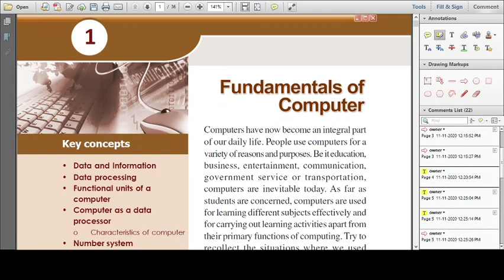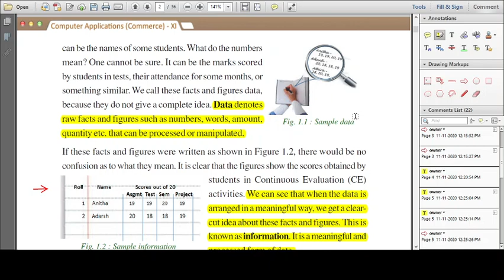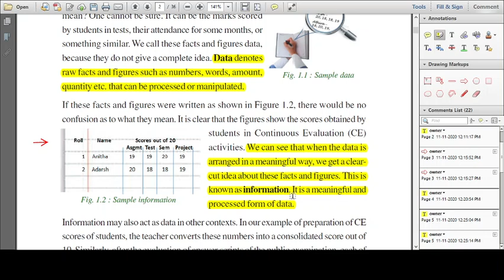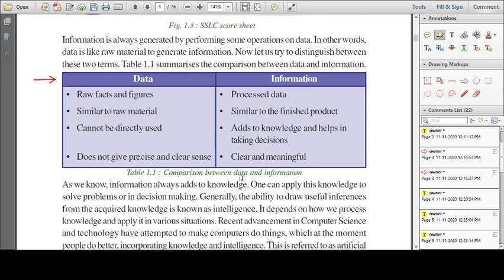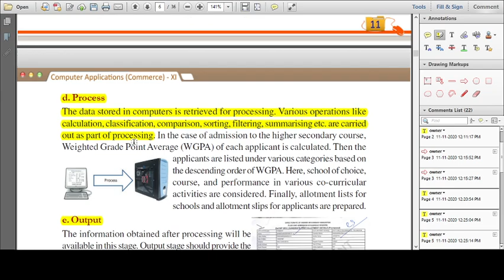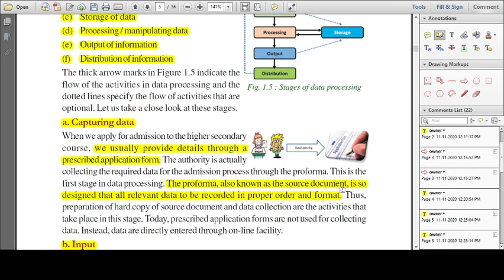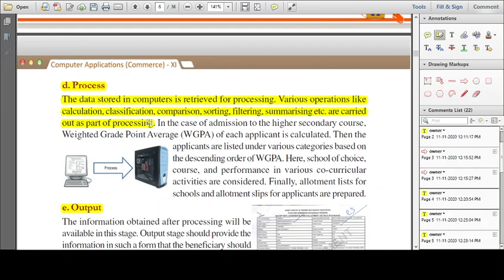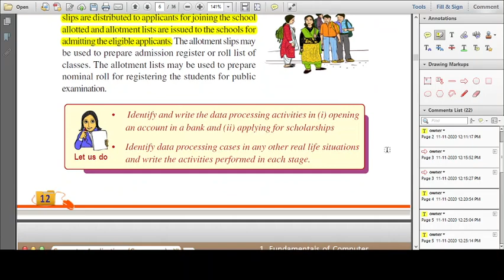DATA,INFORMATION AND DATA PROCESSING